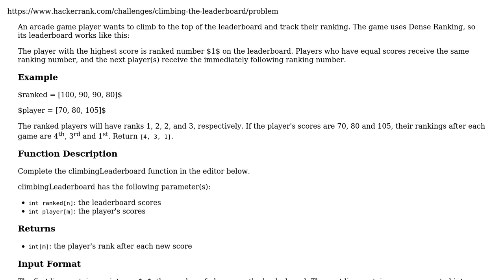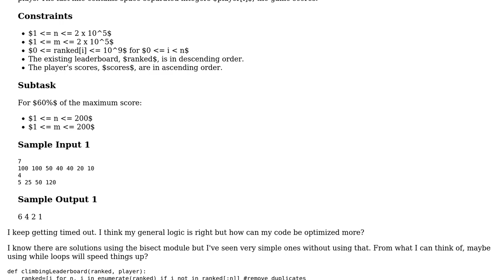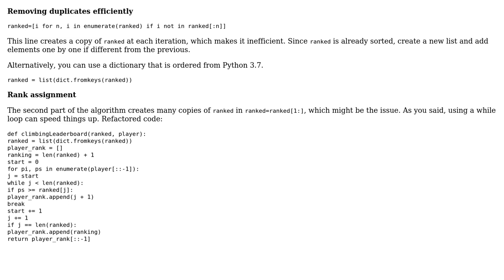HackerRank - Climbing the Leaderboard: I don't understand why my code is exceeding the time limit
Code Review: HackerRank - Climbing the Leaderboard: I don't understand why my code is exceeding the time limit

With thanks & praise to God, and with thanks to the many people who have made this project possible! | Content (except music & images) licensed under CC BY-SA | Music | Images & others | With thanks to user Mysterious Shadow user Marc user 200_success and the Stack Exchange Network Trademarks are property of their respective owners. You are responsible for your own actions.